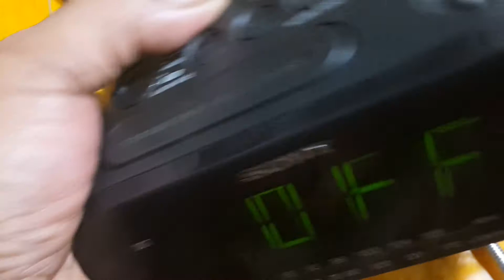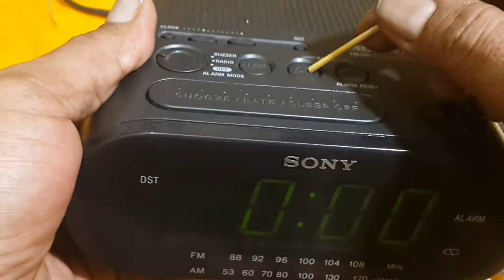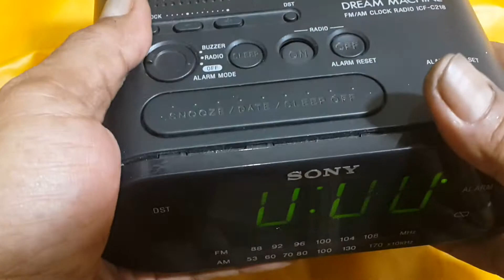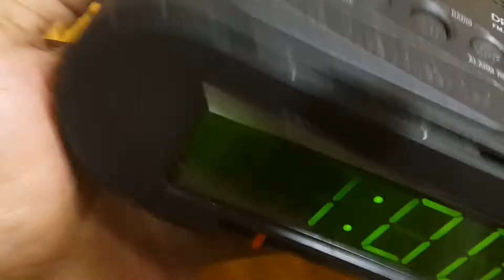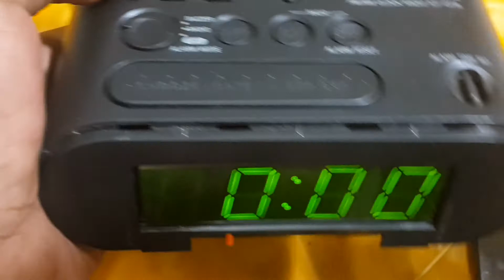Cara Memperbaiki Tombol Digital Audio Error - How to Fix Digit Digital Error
Dipublikasikan 31 Agusstus 2021
Selamat Datang

Cara Buka TUTUP JAM / Back Case

Kuliner Cara Membuat Mie Instan

TONTON
DUKUNGAN
SUPORT
COMENT
JEMPOLNYA